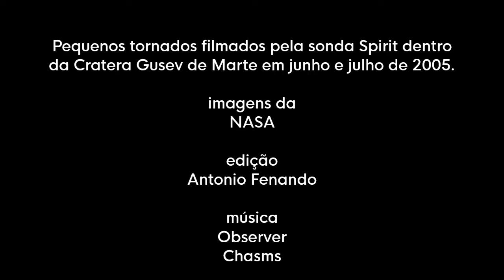Pequenos tornados em Marte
Tornados na cratera Gusev em Marte filmados pela sonda Spirit da NASA em 2005. Uma edição de Antonio Fernando.